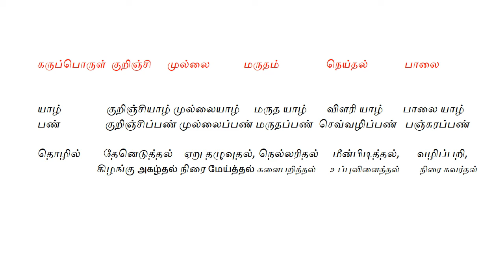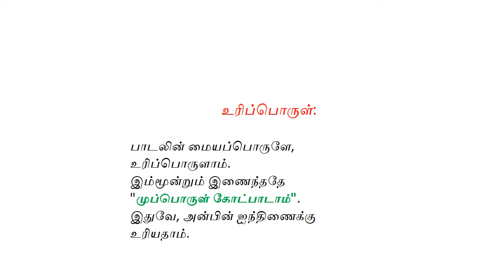10, +2, TNPSC & UPSC - அகப்பொருள் இலக்கணம்- 2கருப்பொருள், உரிப்பொருள் சா.அங்கயற்கண்ணி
10, +2,  TNPSC & UPSC -தமிழ் பாடப்பகுதி
"அகப்பொருள் இலக்கணம்" ‍ 2
கருப்பொருள், உரிப்பொருள்
சா.அங்கயற்கண்ணி